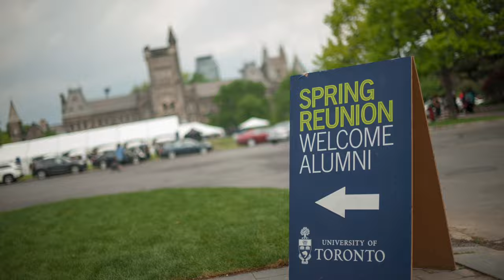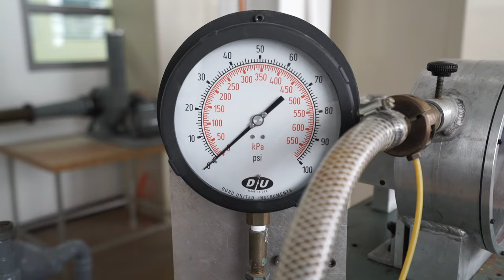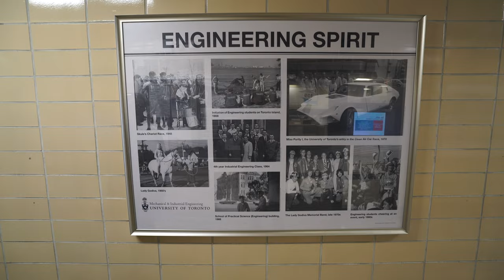U of T Engineering Alumni Volunteers Inspire the Next Generation of Engineering Leaders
Our alumni volunteers make a difference in the life of students and the greater U of T Engineering community. In this video, alumni Eric Matusiak (MechE 9T1), Nadine Ibrahim (CivE 0T0, MASc 0T3, PhD 1T5) and Paul Walters (MinE 5T6) describe why they give back their time and expertise to Skule™.

for information about how you can become involved with U of T Engineering.